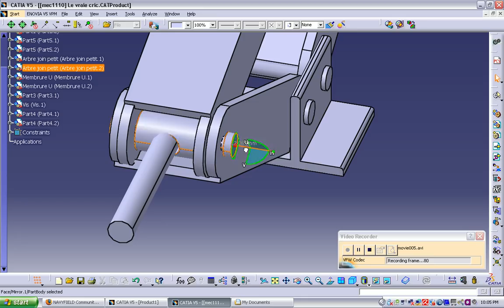Modélisation d'un cric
Voici un bref apercu, d'un modèle très simple dans un assemblage en catia V5.
Le but de cette modélisation  nous permet de mieux faire l´étude d´une conception de ce produit en ingénieurie.

Grand merci pour les étudiants suivants qui ont participé à ce projet

Jean-François Gauther
Abrielle Sirois Cournoyer
Vincent
Gilles Ghoussoub